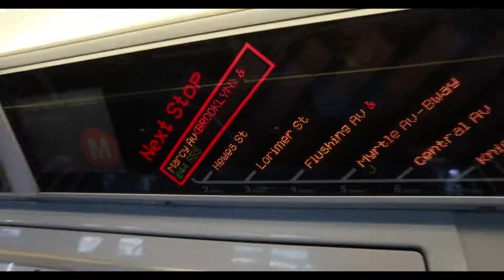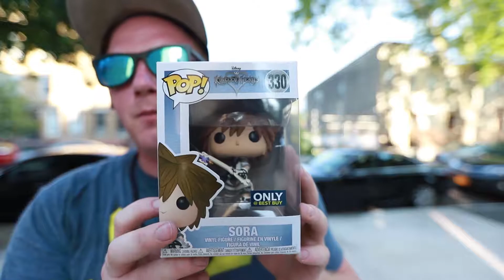B-Roll Challenge Ft. MindofBun & Carolyn Samantha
I had the amazing oppertunity to work with Bryan Bunny Franco, Creator of Mind of Bun and Carolyn Samantha. You can check out both of their pages down Below